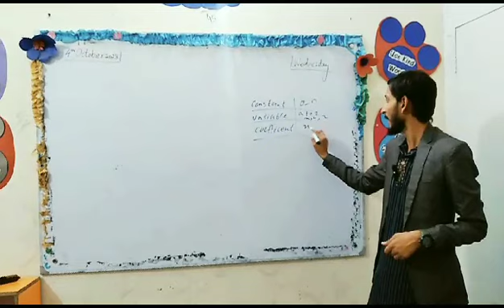October 14, 2023